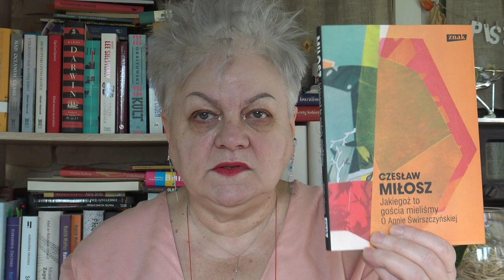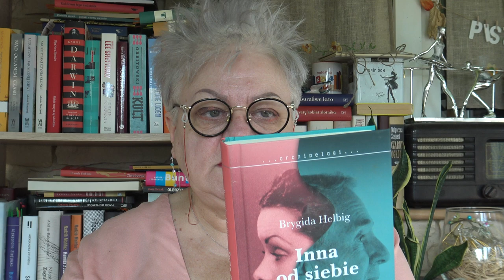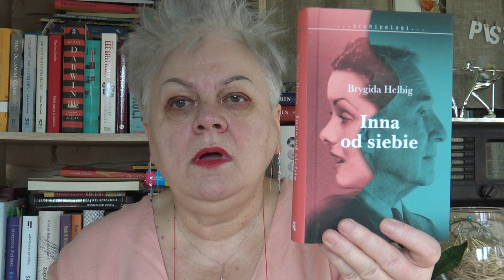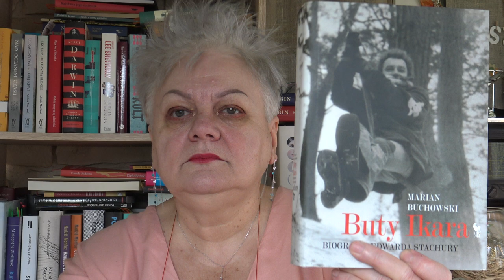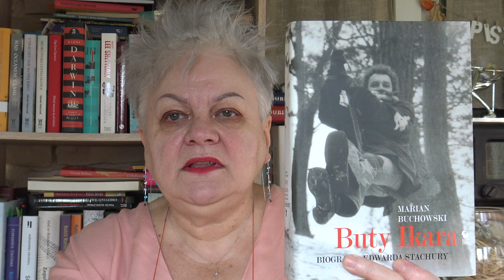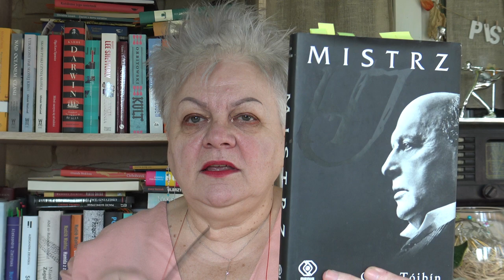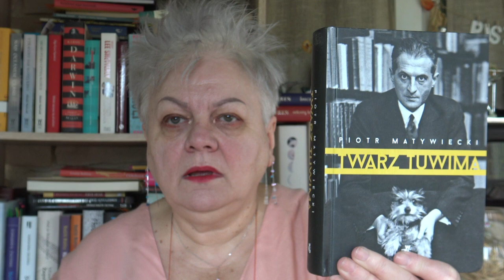Międzynarodowy Dzień Pisarzy. ( biografie )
Przedstawiam kilka pisarskich biografii.